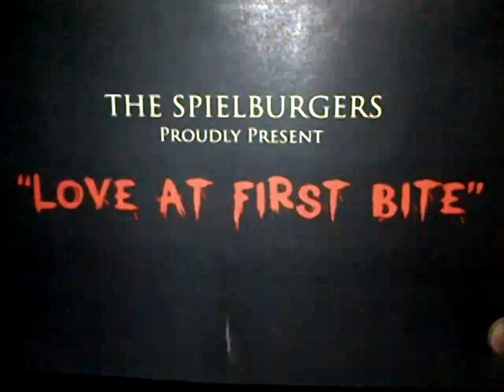'Love at First Bite'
Paladone Products Ltd - Make Your Own Movie Competition

A zombie love story. An apocalyptic vision of the future -- post zombie holocaust. Zombies inhabit the earth but true love still finds a way...of sorts.